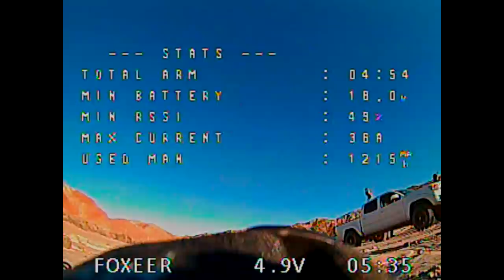Dvr footage of mb epic 262 primo 2207 2450 kv 6 inch bi props 5s 1500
in this video on the rleft hand corner you will see the link quality of the crossfire, middle left is the throttle percentage, notice i am between 26 and 35% throttle most the time, but still going around 40 mph, bottom left u will notice the amp draw, this set up is pretty darn efficient  for mid range  flying ( about 1/2 mile to 1 1/2 miles) but it still has gobs and gobs of power to get you out of trouple if needed, 5s gives each motors close to 2000 grams of thrust on a 6.45 bi prop.